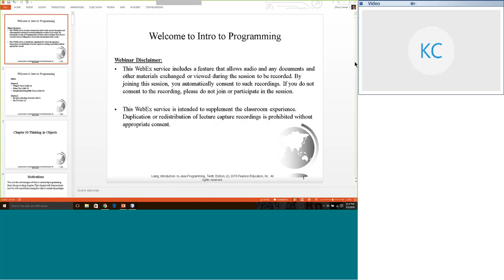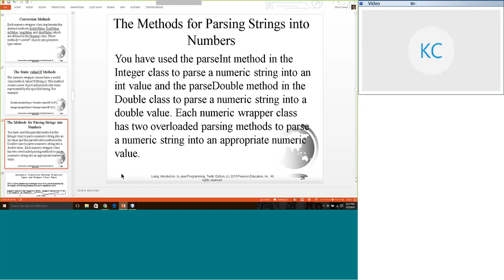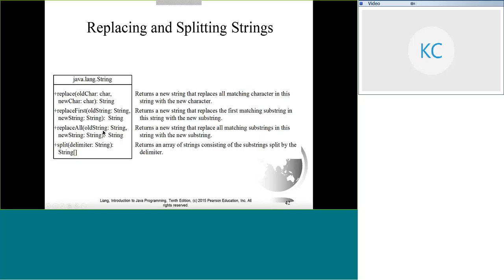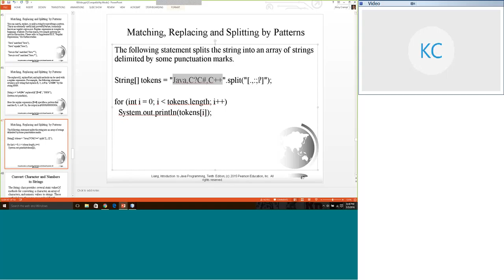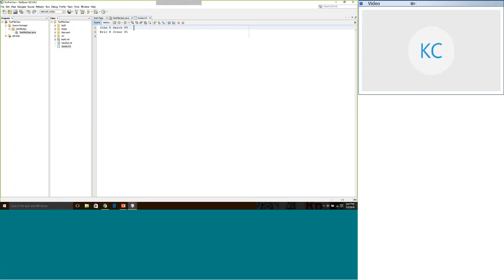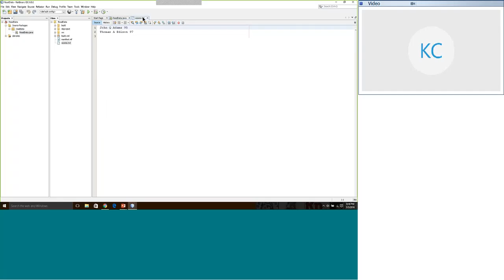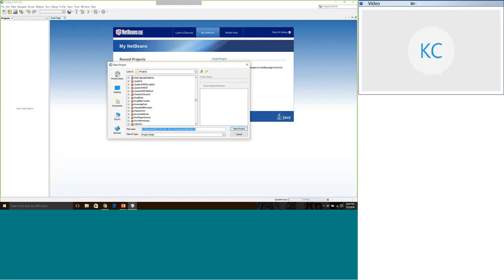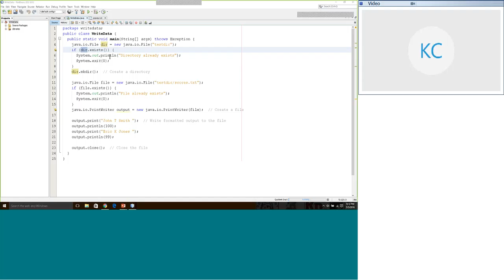(Personal) Chapter10 and 12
All videos are not intended to target children's content, the audience for the video is for Teenagers and Adults. PG-13 content. All videos are not directed towards children's content